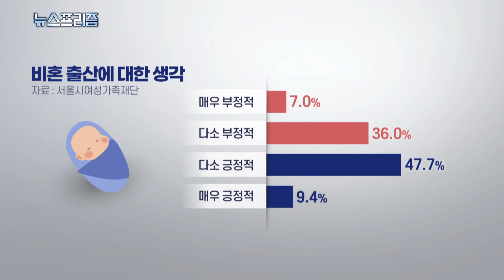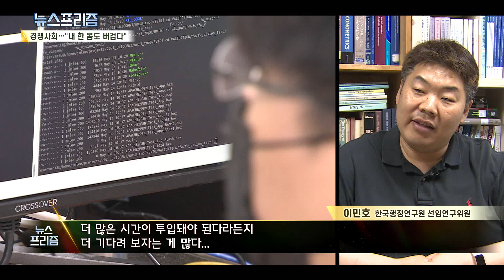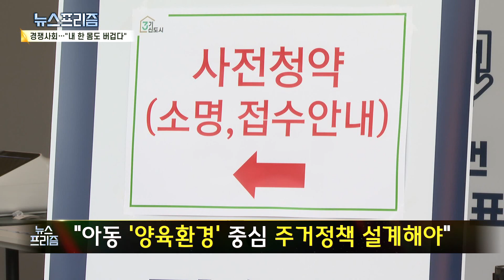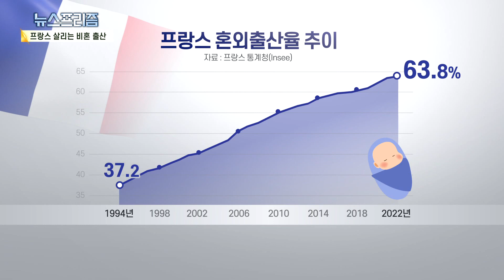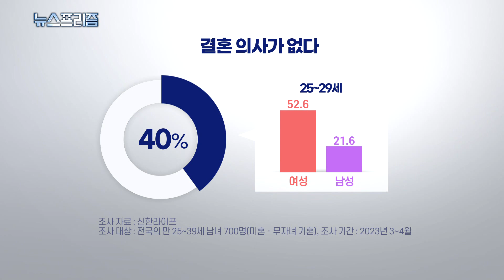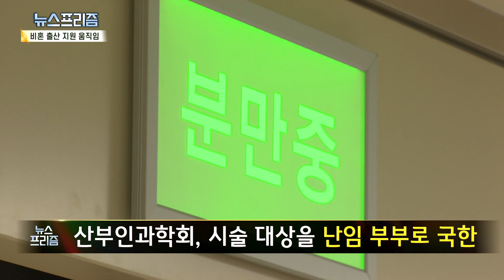비혼출산엔 팔짱끼고 저출산 걱정 타령만 [탐사보도 뉴스프리즘] / 연합뉴스TV (YonhapnewsTV)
비혼출산엔 팔짱끼고 저출산 걱정 타령만 [탐사보도 뉴스프리즘]

[오프닝: 이광빈 기자]

안녕하십니까. 이광빈입니다. 우리 사회의 문제점들을 진단하고, 지속가능한 사회를 모색하는 뉴스프리즘 시작합니다. 이번주 뉴스프리즘이 풀어갈 이슈, 함께 보시겠습니다.

[영상구성]

[이광빈 기자]

이른바 '비혼시대', 사회적 현상으로 자리 잡았습니다. 결혼하지 않고 혼자 살아가겠다는 젊은 층이 점점 두터워지는데요. 그런데 결혼하지 않더라도 아이를 낳고 싶어 하는 사람들이 늘어나고 있습니다. 속절 없이 초저출산 시대를 겪는 상황에서 비혼 출산이 주목받는데요.

더구나 비혼 출산에 대해 색안경을 끼고 보던 시선이 점점 바뀌고 있습니다. 다양한 형태의 가족을 인정하고 제도적으로 차별하지 않는 방향성으로 가야 한다는 목소리가 커지는데요.

비혼을 부추기는 사회를 진단하고, 비혼 출산이 저출산 문제의 대안 중 하나가 될 수 있는지 짚어보겠습니다. 법적 보호가 미흡한 비혼 출산에 대한 제도적 지원 움직임도 살펴보겠습니다. 먼저 김장현 기자입니다.

[결혼이 불리하다?…비혼 부추기는 '경쟁사회' / 김장현 기자]

[기자]

"2750년 한국은 인구 감소로 소멸 위험이 있는 1호 국가다"

인구학자 데이비드 콜먼 옥스퍼드대 명예교수가 한국의 저출산 실태를 보고 내놓은 결론입니다.

특히, 지난해 한국의 합계출산율 0.78명은 역사상 전쟁이 났을 때를 제외하고 보기 힘든 수치라고 전문가들은 말합니다.

사정이 이런데, 우리 국민 절반은 결혼을 굳이 하지 않아도 된다고 생각하고, 특히 10대와 20대는 결혼을 해도 자녀가 꼭 필요하지 않다는 경우가 과반이었습니다.

[이민호 / 한국행정연구원 위원] "결혼을 하거나 출산을 하거나 사회적인 책임을 지기 위해서는 기본적인 자산의 마련이 필요한데 청년들 입장에선 자산 마련에 더 많은 시간이 투입돼야 된다라든지 더 기다려보자는 게 많다"

이처럼 청년들이 결혼과 출산을 미루게 된 원인으로 전문가들은 금전적인 문제와 경쟁적인 사회구조를 꼽습니다.

실제로 한국에서 한 아이를 18세까지 키우는데 드는 양육비는 3억6,500만원으로 세계 1위였습니다.

지나치게 경쟁적인 사회구조가 사교육비 부담을 크게 늘려 양육비 증가로 이어졌다는 분석입니다.

[정재훈 / 서울여대 교수] "경쟁 사회가 변화할 수 있다고 한다면 희망을 볼 수 있겠다… 청년들이 일자리나 주거 문제에 대한 불안에서 해방되는 변화가 있어야…부모의 일가정 양립이 가능해지는 사회가 돼야 될 것 같고 법률혼 중심 지원이 아니라 다양한 가족 특히 아동 중심 지원이 확대돼야"

특별공급과 청약가점 등 주거 혜택도 아이의 양육 환경을 중심에 두고 정책 설계가 필요하다는 지적입니다.

[권대중 / 명지대 교수] "도심지에 젊은 사람들이 살 수 있는 주거환경을 만들고 청약제도도 바꿔야 할 필요가 있다…(20대, 30대 등) 세대별 무주택 비율을 산정하고 세대별로 경쟁하게 하는 것입니다. 다양한 가족형태에 따라 대출 지원 제도도 다양해야…"

청년들이 당장 돈이 없더라도 미래에 대한 걱정 없이 아이를 돌볼 수 있다는 확신이 들 때 저출산 문제는 반전의 계기를 마련할 수 있습니다. 그 시작점은 튼튼한 사회 안전망 확보와 경쟁적 사회구조 해소에서 찾을 수 있습니다.

연합뉴스TV 김장현입니다.

[이광빈 기자]

1990년대 우리와 마찬가지로 저출산으로 고민하던 나라, 프랑스.

하지만 현재 유럽 내에서도 손꼽히는 다산 국가가 됐는데요. 그 비결은 바로, 비혼 출산이었습니다. 김지선 기자입니다.

[0.78 대 1.8…'다산국가' 프랑스 비결은 비혼출산 / 김지선 기자]

[기자]

지난 1993년, 1.65명을 기록하며 저점을 찍었던 프랑스 합계출산율.

하지만 지금은 1.8명 내외로, 선진국 중 최고 수준입니다.

'비혼 출산'이 출산율을 끌어올리는데 한몫했다는 평가입니다.

1994년 37%에 불과했던 프랑스의 비혼 출산율은, 지난해 64%까지 증가했습니다. 작년에 태어난 아기 100명 중 64명은 전통적 의미의 혼인 신고를 하지 않은 엄마가 분만한 셈입...